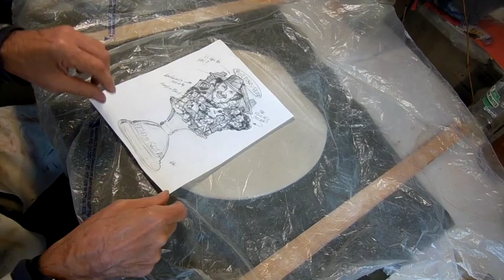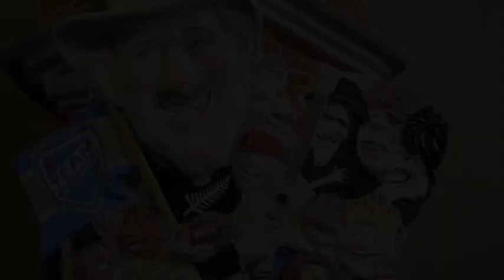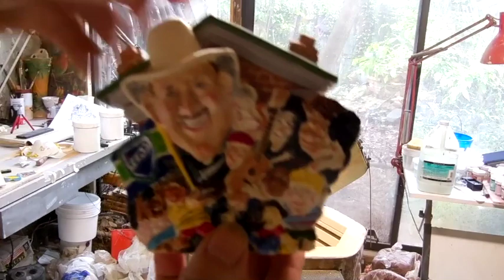A Clay Commission with Volker Schoenfliess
StayHome and ClayPositive with Baltimore Clayworks Founder Volker Schoenfliess as he walks us through creating a ceramic art commission from Port Discovery.